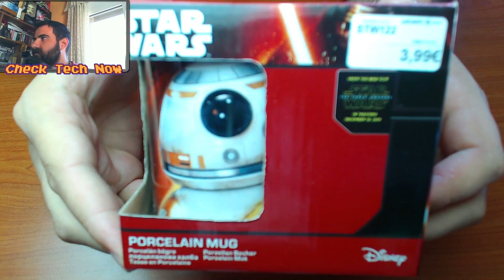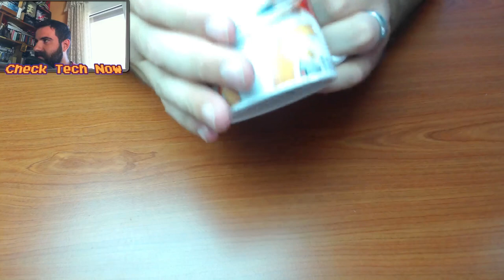Δωράκι από τον Evergamer!!!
Μικρό και λιτό το unboxing αυτό αλλά ήταν κάτι που περίμενα και είπα να μοιραστώ μαζί σας!!!